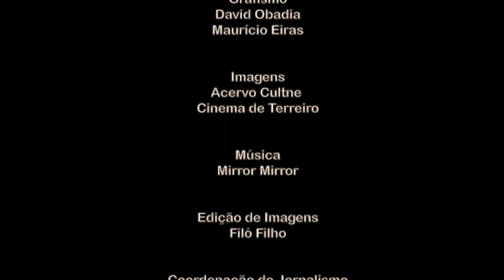Cultne - Pedro Caribé - Bloco 2